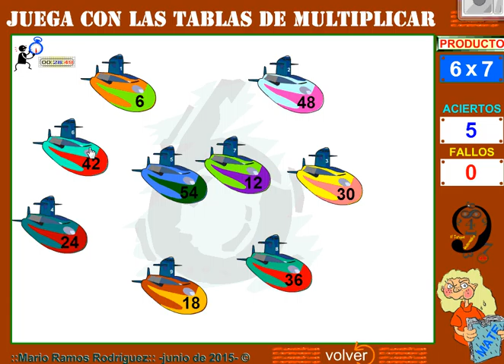tabla del 6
jugando con la tabla de multiplicar del 6del 6